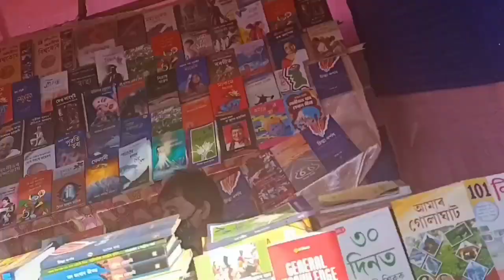book fair.......(dhekial) Assamese vlog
# book fair#assamese vlog#assamesevlog assamesevideo vlogs vlog assamese funny vlog.

Hii friends

If you have any question ,,you can ask me on the comment Box..